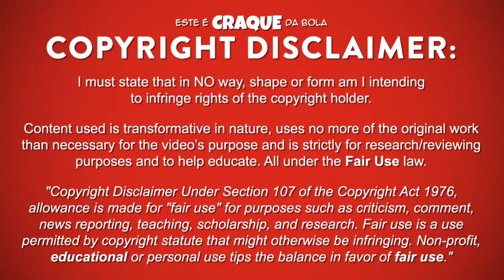ALEXANDRE GUEDES ● CD Aves ● Goals & Skills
ALEXANDRE GUEDES – CLUBE DESPORTIVO DAS AVES

Alexandre Guedes é um futebolista português que joga na posição de ponta de lança no Grupo Desportivo das Aves.
Este video mostra golos, habilidades, assistencias e muito mais ao serviço do Grupo Desportivo das Aves.

Alexandre Guedes is a portuguese professional footballer who plays as a striker for Grupo Desportivo das Aves.
Video shows goals, assists and best overall play for Grupo Desportivo das Aves.

PASSPORT
Name: Alexandre Guedes
Nationality: Portugal
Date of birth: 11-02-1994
Country of birth: Portugal (Vila Nova de Gaia)
Position: Striker
Height: 185 cm
Weight: 79 kg
Club: Grupo Desportivo das Aves

SEASON & TEAM
2017/2018 – CD Aves
2016/2017 – CD Aves
2015/2016 - CD Aves
2014/2015 - CF Reus
2013/2014 – CF Reus / Sporting CP B
2012/2013 - Sporting CP B / Sporting CP U19
2011/2012 - Sporting CP U19
2010/2011 - Sporting CP U17